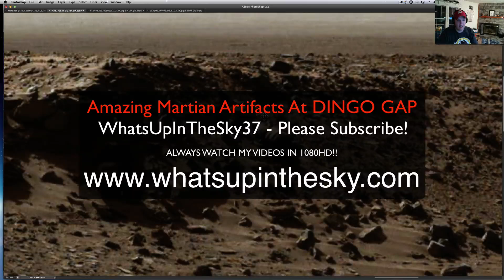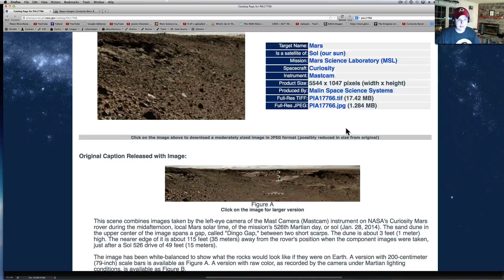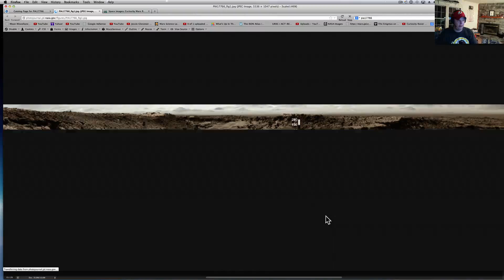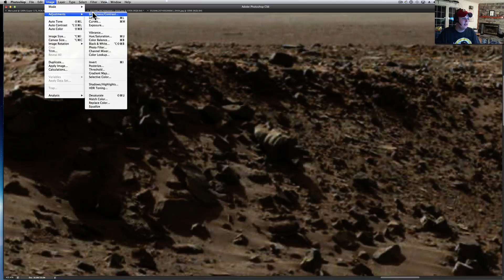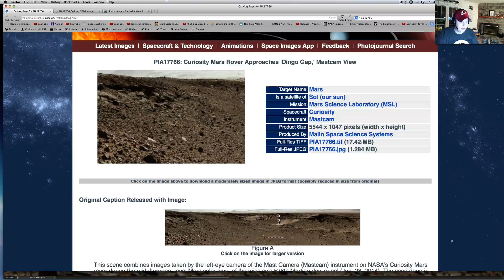Amazing Martian Anomalies At Dingo Gap Via Curiosity Rover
I was ready to make this video Thursday night and never got the chance to.  Thank you all so much for all the condolences about my fathers passing.  I figured I would go ahead and get this one out of the way since it was so cool to me.   Check out my buddy Chris (MARS ANOMALIES) channel he has a good video about the manipulation of this folder.  I would love to know what you think about that rounded looking anomaly!  Here are all the links from NASA: